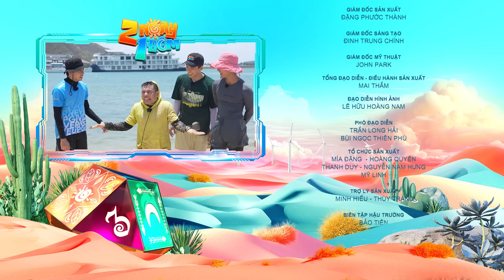Gien-Nỳ Bật Mí #10: Dương Lâm chắp niệm với linh vật mới, bền bỉ với miếng hài "kỳ đà cản mũi"